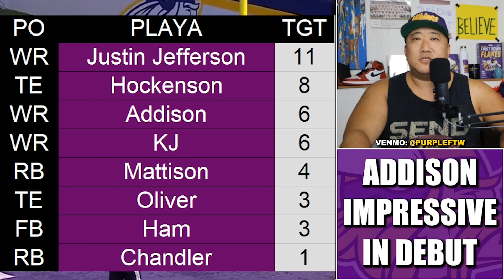Vikings Rookie WR Jordan Addison Impressive in NFL Debut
Minnesota Vikings rookie first round wide receiver Jordan Addison was impressive in his NFL debut.